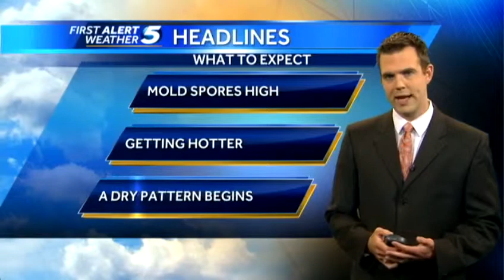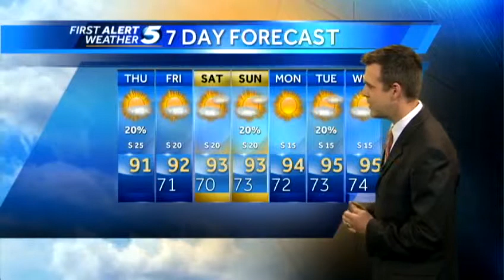Thursday morning weather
Expect a mix of sun and clouds today.  There's a small chance of an isolated storm.